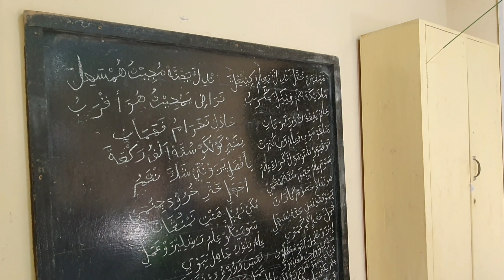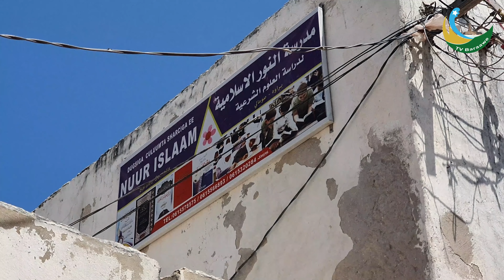NURUUL ISLAM KA MANHAJI YA MAMBRUUYI 19/JANUARY/2021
Madarasa ya Nuur Islaam TV BARAAWE